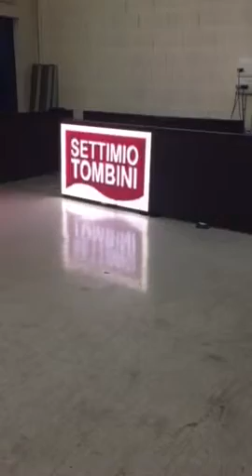DEMO BORD DE TERRAIN BODET P10 1 MODULES EN USB